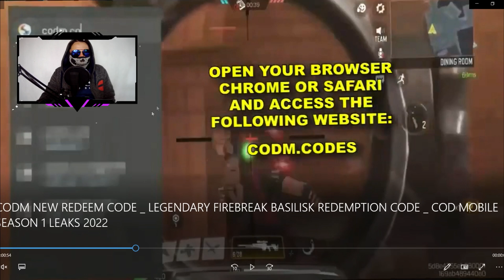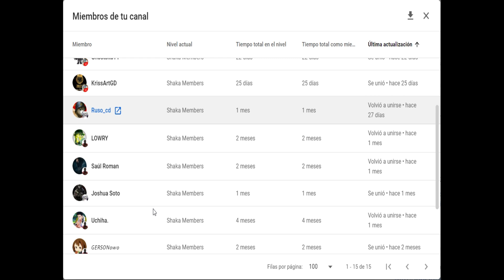WTF!! CODIGO PARA CONSEGUIR A FIREBREAK LEGENDARIO? FALSO O REAL? I COD MOBILE